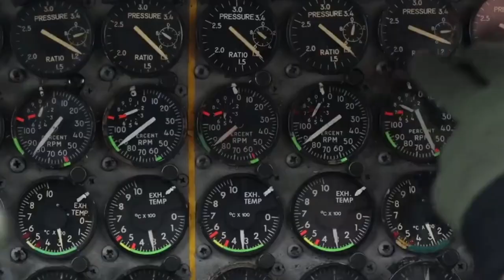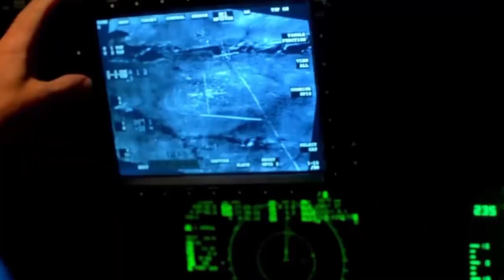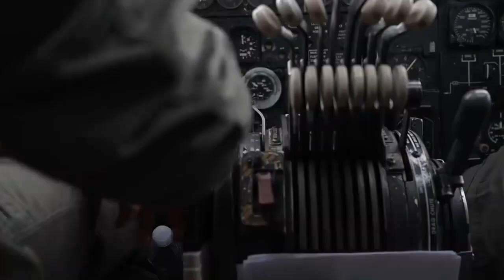Why This American Fastest Bomber Will Outlive Everything😱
This 70 Years Old American Fastest Bomber was so unreliable and problematic that sometimes pieces of it would just fall off, but why the B-52 is expected to outlive much newer B-1 and stealthier B-2 bombers is. Otherwise known as the AGM-183 hypersonic Missile, which on may 14th 2022 the missile finally conducted its first successful test.